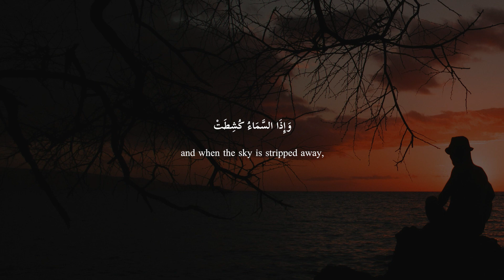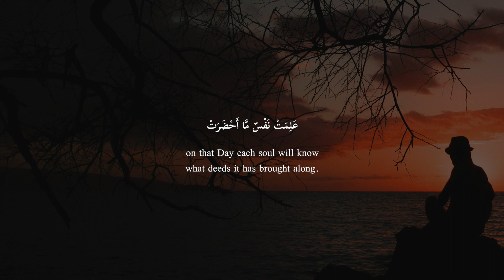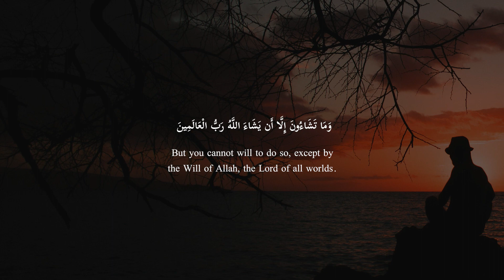SURAH AT-TAKWIR [81] | AHMAD AL NUFAIS | ENGLISH SUBTITLES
Të udhëtojmë së bashku drejt Allahut, përmes recitimeve dhe mësimeve të ndryshme!
You can use our videos in any social media!